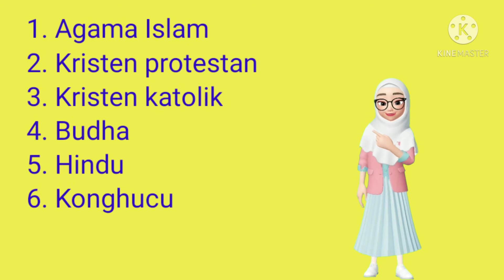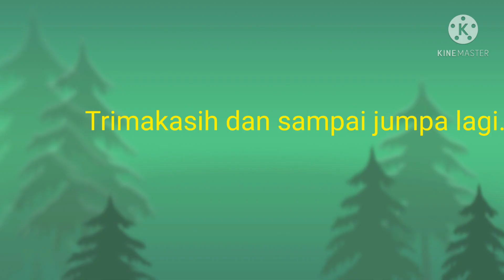Tema: Negaraku. sub tema: pulau-pulau ( keanerakaragaman agama)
Di peruntukan untuk PJJ TK/ PAUD